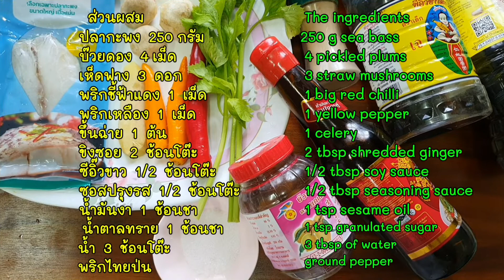Steamed Sea Bass with Pickled Plums ปลากะพงนึ่งบ๊วย เมนูลดไขมันทำง่าย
ปลากะพงนึ่งบ๊วย อาหารทำง่ายและดีต่อสุขภาพมี รสชาติอร่อย ได้รสชาติของบ๊วยดอง
ปลากะพง  250 กรัม
บ๊วยดอง  4 เม็ด
เห็ดฟาง  3  ดอก
พริกชี้ฟ้าแดง  1  เม็ด
พริกเหลือง  1  เม็ด
ขึ้นฉ่าย  1  ต้น
ขิงซอย  2  ช้อนโต๊ะ
ซีอิ๊วขาว  1/2  ช้อนโต๊ะ
ซอสปรุงรส  1/2  ช้อนโต๊ะ
The ingredients
250 g sea bass
 4 pickled plums
 3 straw mushrooms
 1 big red chilli
 1 yellow pepper
 1 celery
 2 tbsp shredded ginger
 1/2 tbsp soy sauce
 1/2 tbsp seasoning sauce
 1 tsp sesame oil
1 tsp granulated sugar
 3 tbsp of water
 ground pepper